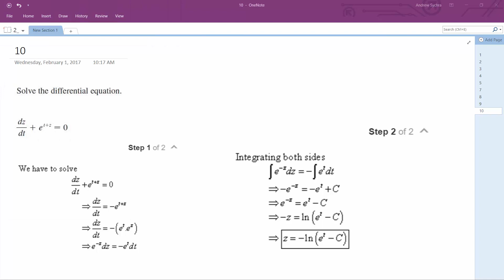Solve the differential equation dz/dt + e^(t+z) = 0